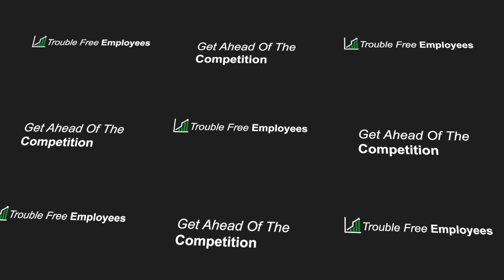Insurance Lead Generation Consultation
Lead Generation is crucial in today's business environment. However, many companies do not do it properly because it can take a great deal of time. Learn more about how we can help you with your lead generation by visiting our website today